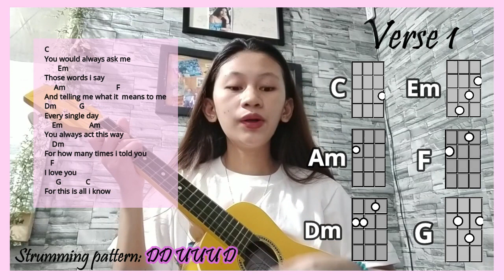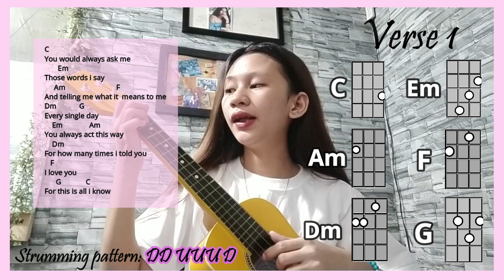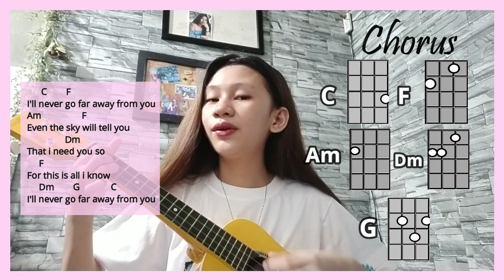I'll Never Go by Erik Santos Ukulele Tutorial | Kyla Buaron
I hope you learned a lot in this video. :)